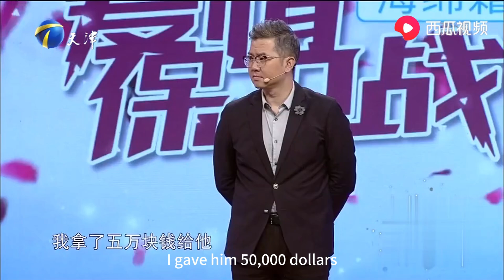傻媳婦被婆婆哄騙生娃，不讓坐月子滾出去打工，塗磊拯救可憐大姐